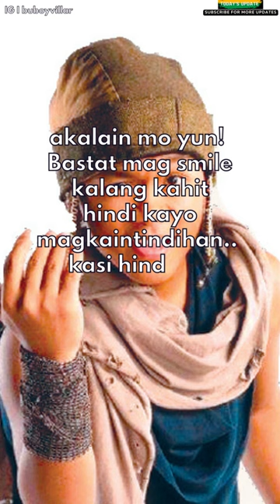Buboy Villar Ibinida ang South Korean na Nanlibre ng fruitdrink sa Mokpo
Ibinida ni Buboy Villar ang South Korean na nanlibre sa kanya ng fruitdrink sa South Korea dahil sa natuwa sa kanyang ngiti